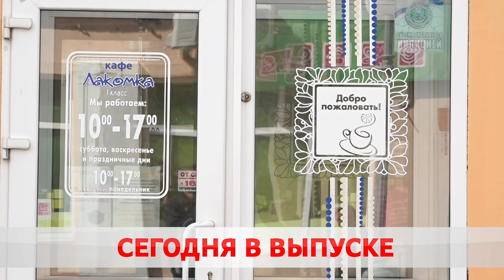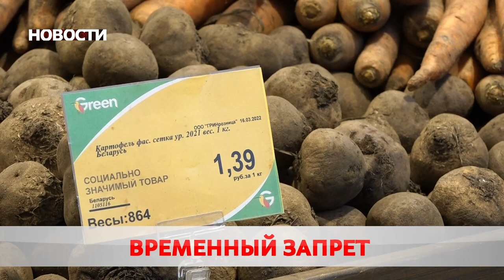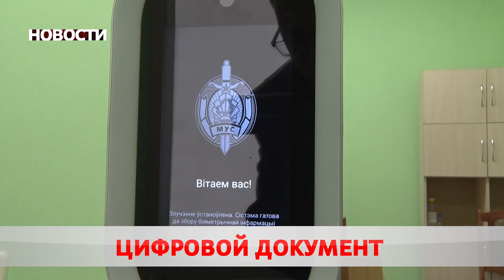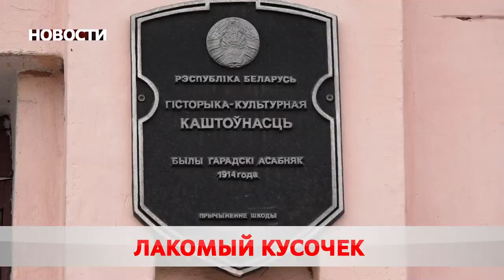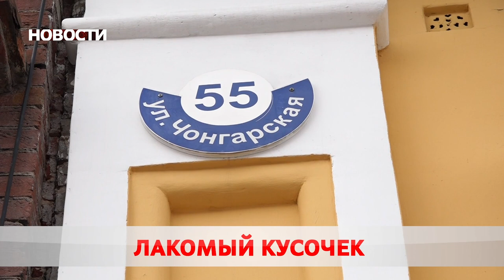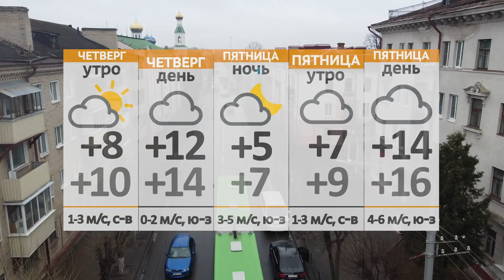Новости 13 04 22